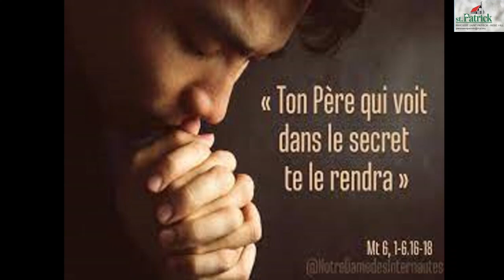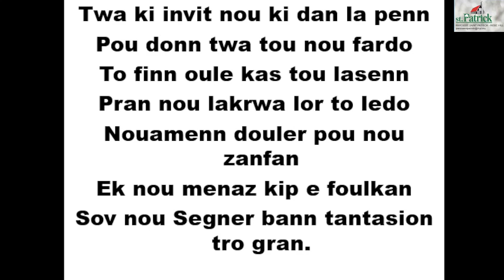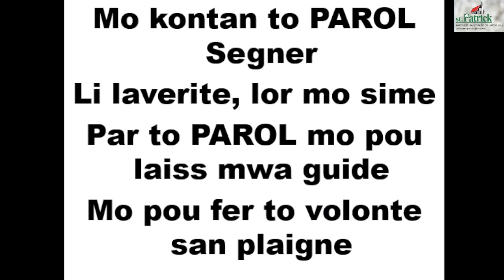Messe du Mercedi des Cendres 22 Fevrier 2023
St Patrick - Mercedi des Cendres 22 Fevrier 2023